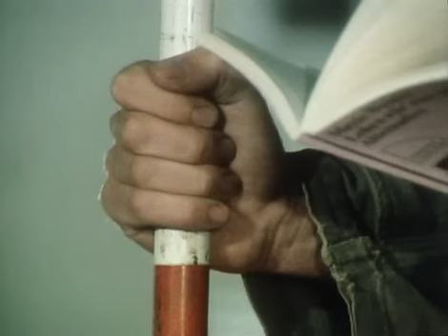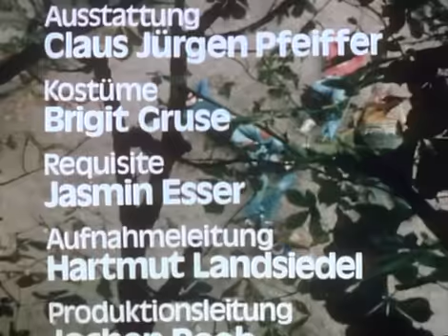Neues aus Uhlenbusch 30 Uhlenbusch steht Kopf